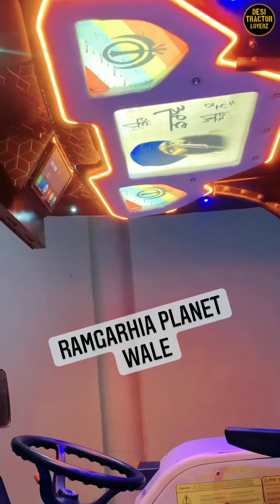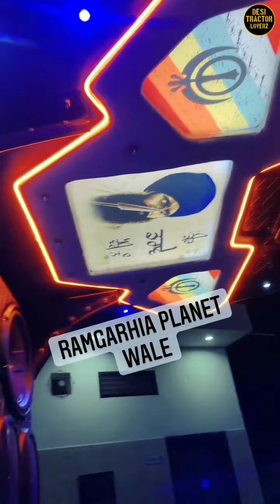. Modified Tractor 2022 Letest Viral Video. Top Modified Tractor